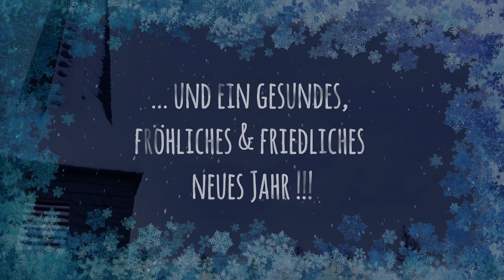FROHE WEIHNACHT - HAPPY CHRISTMAS !!!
UND EIN GESUNDES, FRÖHLICHES, FRIEDLICHES NEUES JAHR !!!

In diesem „schlimmschönen Weihnachtsmurx mit falschem Schnee im Sternenguckloch“ haben wir noch drei Specialeffects verbastelt … bei Minute 0:28 mal genau genießen und bei Minute 0:44 und 1:16 Ohren spitzen !!!